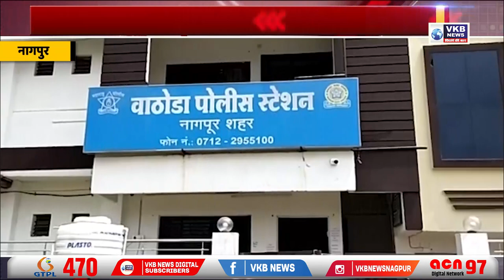भु माफ़िया ने NIT को 71 करोड़ का चूना लगाया